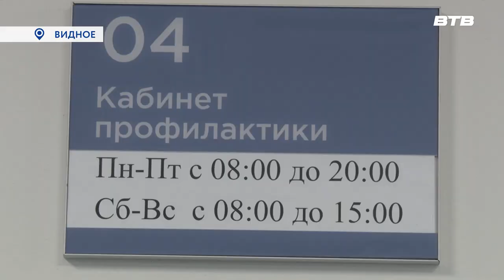ЭФФЕКТИВНЫЙ МЕТОД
В Ленинском городском округе продолжается вакцинация от сезонного гриппа и других заболеваний. Для удобства жителей в модуле диспансеризации ежедневно работает кабинет, где можно сделать прививку и защитить свое здоровье.